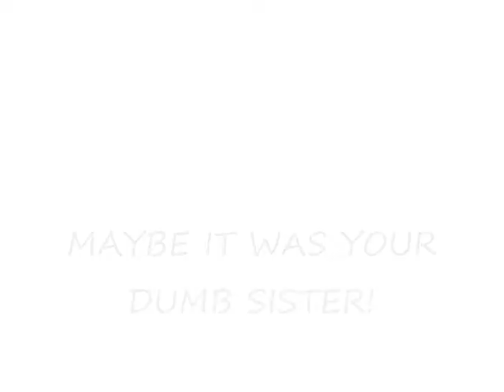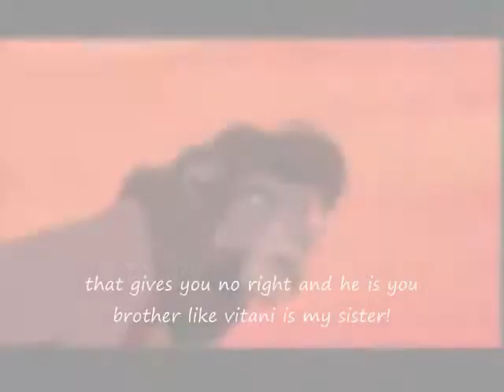simba and vitani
well in the begining since simbas dad died nala tries to make him forget then they meet kovu and vitani playing and nala pins every one then simba and kovu like him then simba finds out nala cheated on him blah blah blah ull get it :D